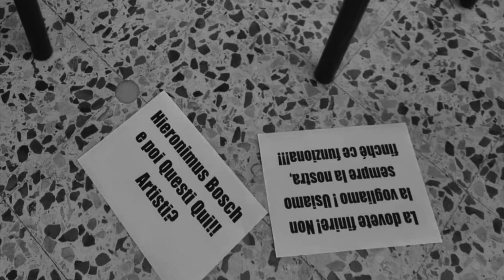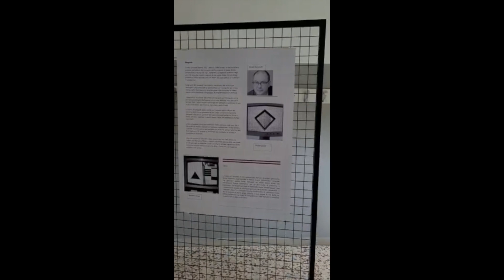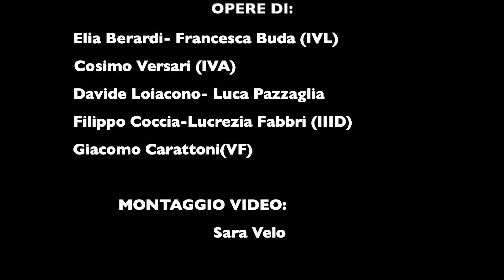MOSTRA - AI ATELIER